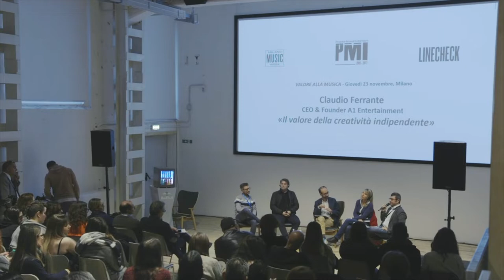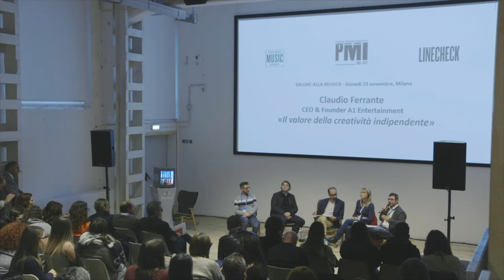PMI Lecture - Valore alla Musica - Claudio Ferrante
Milano Music Week, 23 novembre 2017 - “Valore alla Musica - PMI Lecture”

Un incontro dedicato a professionisti e appassionati del settore, inserito all'interno del Linecheck Music Meeting and Festival.

Nell’era digitale, la musica ha una valenza culturale - come motore di relazioni sociali, scambi di idee, ispirazione ad ampio spettro - ed economica, generata anche dai nuovi modelli di business.

Claudio Ferrante (Founder & CEO di Artist First) - Il valore della creatività indipendente.

PMI è l’Associazione dei Produttori Musicali Indipendenti, nata nel 2005, che annovera più di 120 aziende indipendenti italiane, tra le più importanti del settore, ricoprendo oltre il 20% del mercato in Italia. PMI difende, sostiene e valorizza i diritti dei produttori indipendenti e la diversità culturale in Italia e nel mondo e vuole che sia riconosciuto alla produzione musicale lo stesso statuto di impresa culturale giustamente attribuito al cinema e all'editoria libraria.
PMI fa parte di “Confindustria Cultura Italia”, è firmataria dei CCNL e rappresenta la discografia indipendente italiana nel direttivo di IMPALA, Independent Music Company Association, con cui collabora attivamente per dare più forza e supporto alle aziende indipendenti e colmare il divario tra le major e le indipendenti.